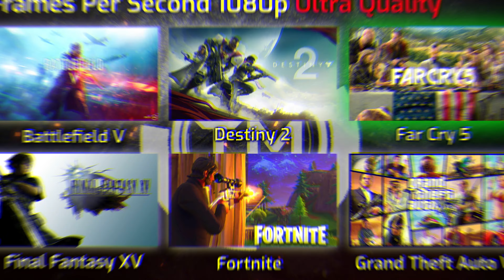MSI GeForce GTX 1650 Super Gaming X Benchmark Game Test, FPS Test, Specs and Consumption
Graphic power unit MSI GeForce GTX 1650 Super Gaming X 4GB Benchmark Game Test, FPS Test, Specification and Power Consumption. Game play on GTA V (Grand Theft Auto V) and Far Cry 5.
Comparison -  MSI 1650 Super Gaming X vs GTX 1060 6GB, MSI 1650 Super Gaming X vs GTX 1060 3GB

Build Test PC
CPU - Intel Core i9-9900K 3.6 GHz
Motherboard - EVGA Z390 DARK
Memory - G.Skill 2x8GB 2400 MHz DDR4
PSU - CORSAIR RMX Series, RM850x, 850 Watt
SSD - KINGSTON 960 GB SSD

Timing:
1. Presenting 0:00
2. Specification 0:08
3. Performance 0:16
4. Consumption 0:25
5. Max Load Temperature 0:37
6. 3DMark Render Test GPU Score results 0:45
7. FPS Tests 1:50
8. Game play GTA V 5 2:48
9. Game play Far Cry 5 4:27
10. Outro 6:20

Artist     Eveningland , Nana Kwabena

Song       Scouting , Cut that Cake

If you are reading this I must say BIG THANKS for going down away reading. I appreciate every minute of your time. If I helped somehow, by sharing something that interested you, then I have done my Job. Thank you very much and have a nice day.👍